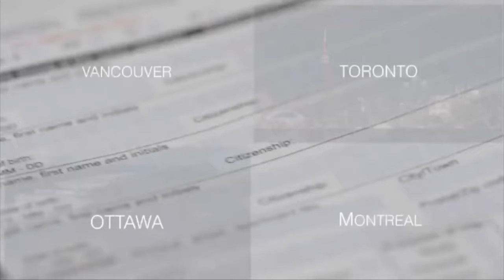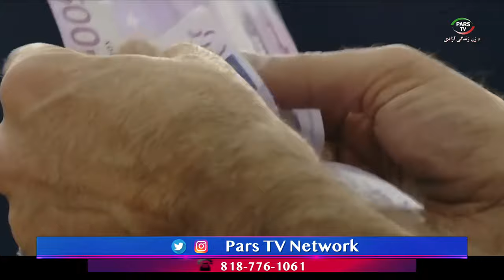اخبار با لیلا هاشمیان